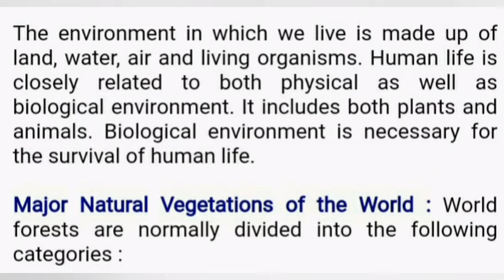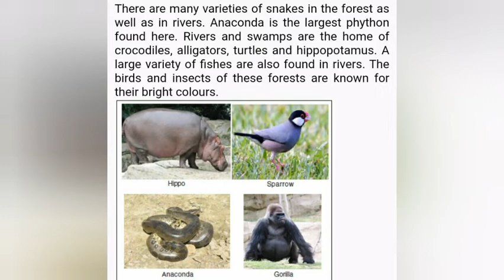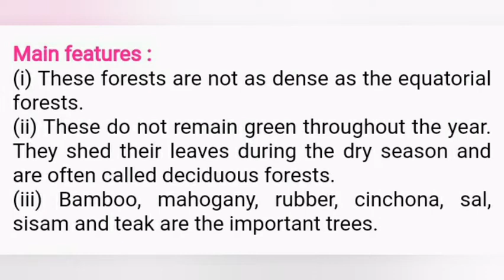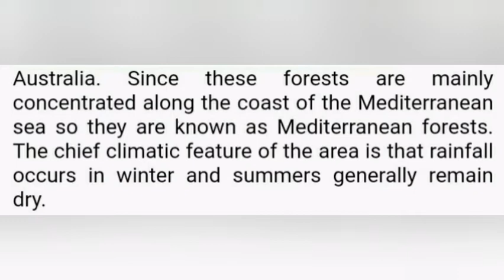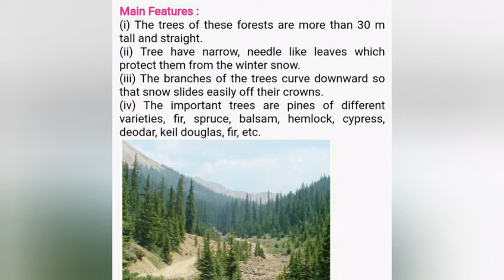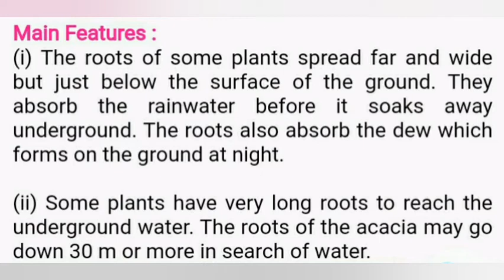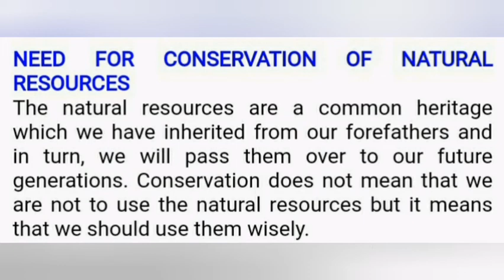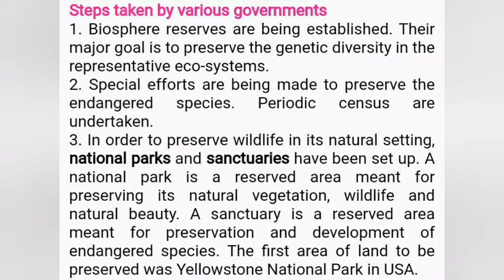|| Natural Resources | Social Studies (Geography): Chapter-8 for Class-VII of CBSE Board ||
This video is for school students of Class-VII CBSE Board.

By Meenakshi Rana.